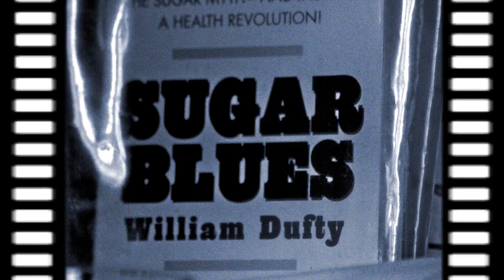DON'T YOU EAT ANYMORE?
Album: Human Musik has been released now and will be available on streaming by the 5th of April and is now already available on bandcamp:

Christopher Reusch